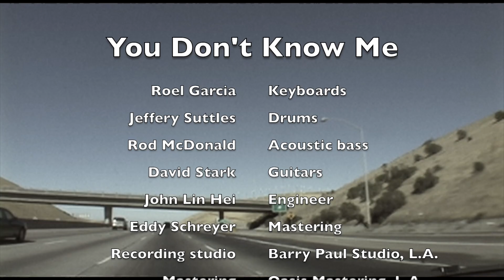Danny Summer 夏韶聲 - Friday night song: You Don't Know Me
每首歌都有一個回憶, 唱一首動聽的歌不只是從口而出. 是來自內心 !!
Every song had a memory, to sing a touching song not just from the mouth...
.is from the HEART !! ( CC Chinese / English subtitles )